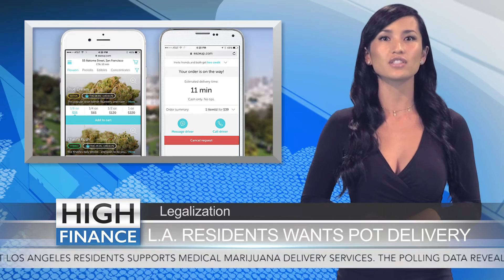Cannabis News - Alaska USA Closes Pot Account - L.A. Pot Delivery Services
In this episode:

Alaska USA Federal Credit Union restricted 10 personal accounts linked to marijuana-related businesses. Although the marijuana market is still in the beginning stages, Alaska USA wants to sever all relationships dealing with related businesses in order to avoid federal scrutiny.  The closing of personal accounts has rattle marijuana supporters who believe this measure of action is premature. According to Newsminer, bankers claim that the consequences of accepting deposits from the marijuana trade involves criminal prosecution. Alaska USA Federal Credit Union sent out a letter asking account holders who have applied for marijuana licenses to close their accounts by August 19th. The letter also stated that Alaska USA is a federally chartered credit union that does not offer account services to anyone engaged in the operation of marijuana-related businesses or any other business that violates federal law.

The Department of Commerce and the state Pharmacy Board needs $1.8 million dollars in order to get Ohio’s medical cannabis program up and running. According to The Columbus Dispatch, the state law legalizing medical marijuana takes effect on September 8th. The 1.8 million dollars will be divided between the two agencies which are expected to repay the funds with future licensing revenue. The Department of Commerce plans on receiving $923,000. Of that, $422,000 would go towards hiring five people while the remaining funds will go towards consultation and the development of databases. The state Pharmacy Board will receive $882,400 dollars. Of that, $302,000 will go for hiring four new people while the remaining will be invested in the development of a patient registration system, reporting system upgrades, and overseeing a 14-member advisory committee.

This week, a new poll suggest that Los Angeles residents overwhelmingly support policy reform that allows patients access to medical marijuana delivery services. Eaze commissioned a firm to conduct a poll on 842 registered LA voters last month. The polling data revealed that 75 percent of the city’s resident support the reform of Proposition D to allow medical marijuana delivery. According to CEO of Eaze, Keith McCarty, Los Angeles has the potential to serve as a great example of how tech-delivery can provide patients with safe access to medicine. He states, “We’re excited to surface voter sentiment with LA regulators and work with them to create a tech-enabled model that works best for everyone involved.”

Stoned Media Group Presents: High Finance Report